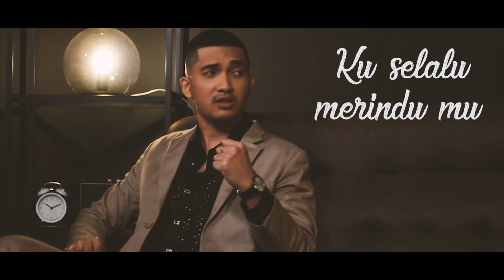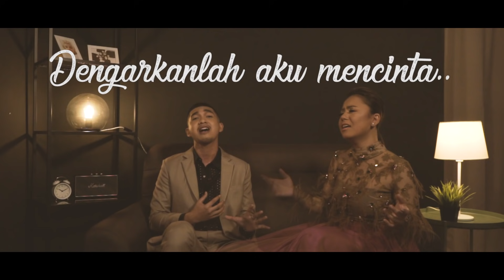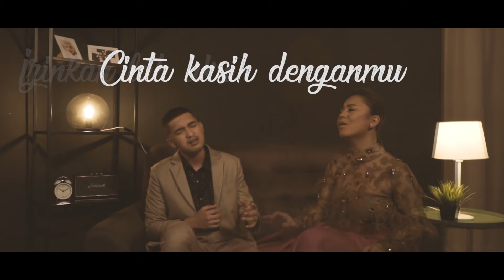🔵OST DRAMA "SETELAH CINTA ITU PERGI" | JOE BAZLI X ASMIDAR | SIMPAN SEDIKIT RINDU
SIMPAN SEDIKIT RINDU

JOE BAZLI X ASMIDAR
LIRIK | JOE BAZLI/ FEDTRI YAHYA
LAGU | SHARON PAUL

SIMPAN SEDIKIT RINDU

Dengarlah kekasih
Ku selalu merindu mu
Kau berikanlah aku sedikit
Ruang mencintai mu

Biar kita jauh
Dan biar benci tak bertukar rindu
Jika ini tertulis takdirku
Kita tak lagi cinta

Cinta yang terakhir tiada lagi
Cinta yang tersisa tinggal mimpi
Dengarkanlah aku mencinta..
Tewas untuk melupakan semua
Merasuk jiwa hingga terluka
Cinta kasih bersamamu..
Izinkan lah aku (izinkanlah aku)
Simpan sedikit rindu

RINGTONES
Maxis: Dial *131* -Code- # and press Call/Send
Celcom: Dial *323* -Code- # and press Call/Send
Digi: Dial *233* -Code- # and press Call/Send
UMobile: SMS - Type CRM -Code- to 28383

VERSE: 619153 (Maxis) | 1352850 (Digi) | 314828 (Celcom) | 8695686 (UMobile)
CHORUS: 619154 (Maxis) | 1352851 (Digi) | 314829 (Celcom) | 8695686 (UMobile)

Find Us,
Personnel : 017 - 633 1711 (Atmin)